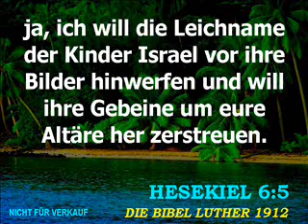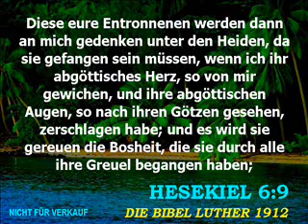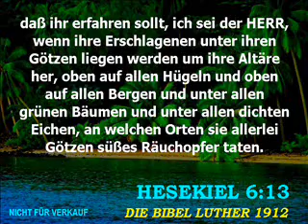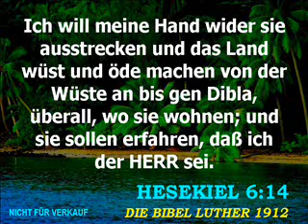Der Prophet Hesekiel - Kapitel 6